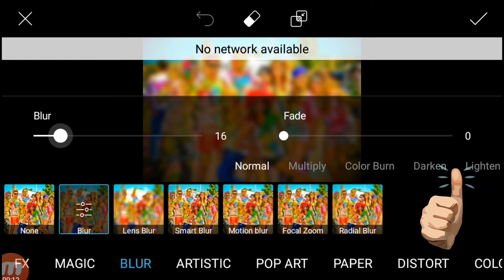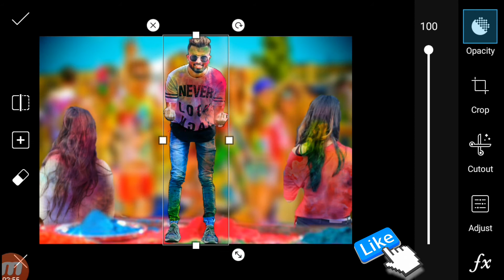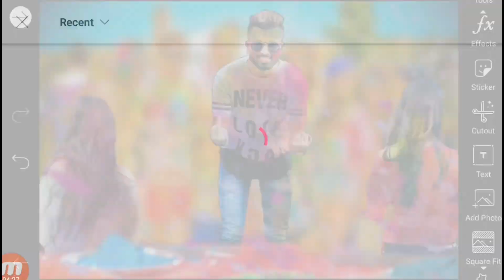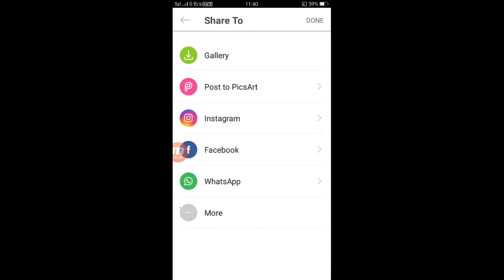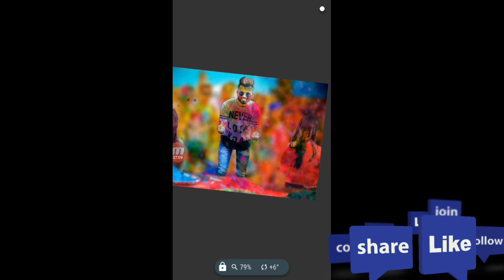HapPy Holi 2018 Editing in PicsArt